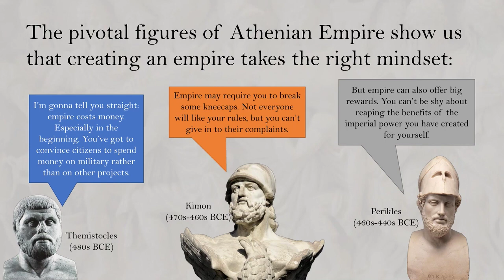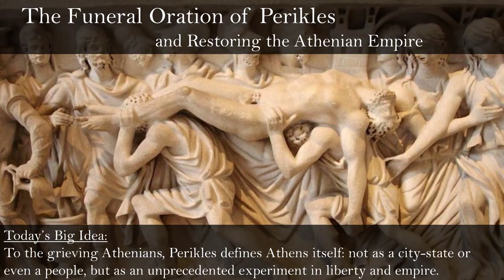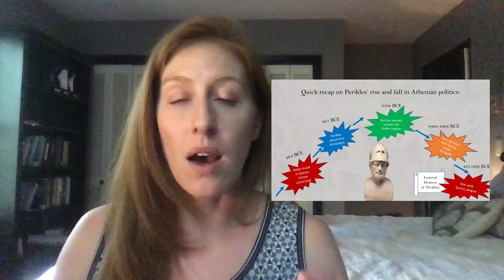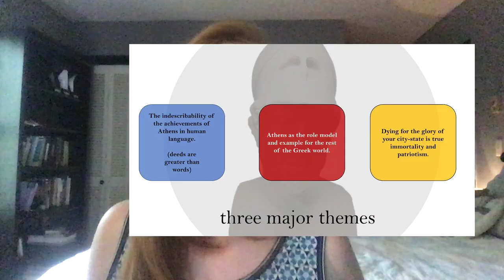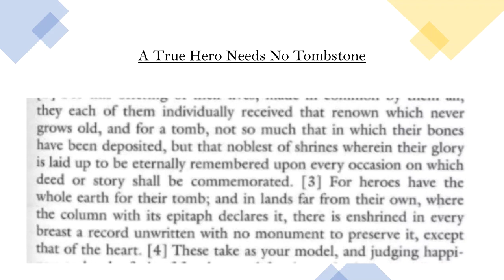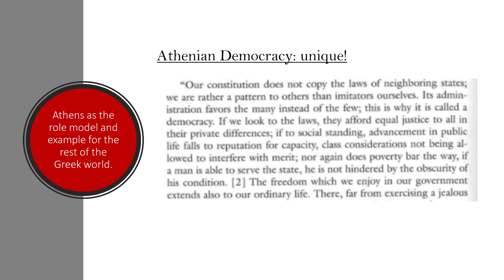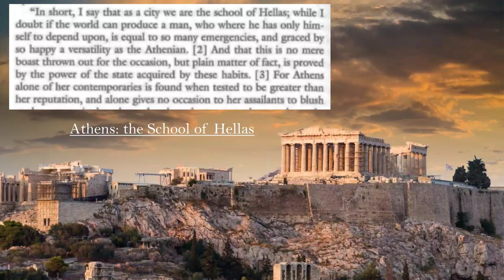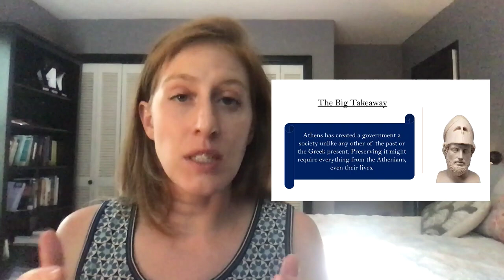Class 13.2: Funeral Oration of Perikles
**Shorter! I hear your request for shorter videos**
Topic:  Pericles' funeral message in 431 and the mindset of Imperial Athens